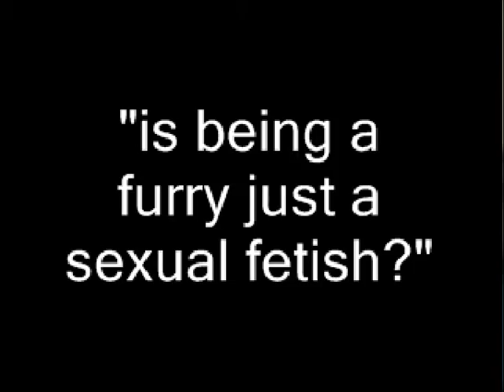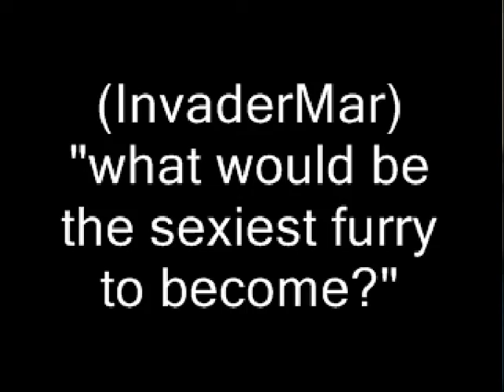Furry Q&A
Alex answers your questions.

ask me more in the comments!